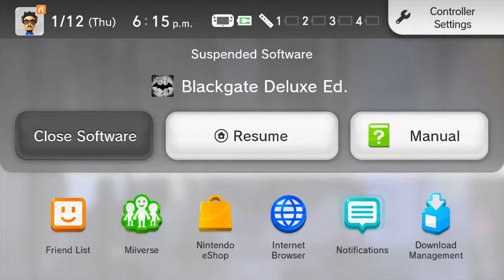Wii U - Batman: Arkham Origins and Arkham Origins Blackgate - Bad Play